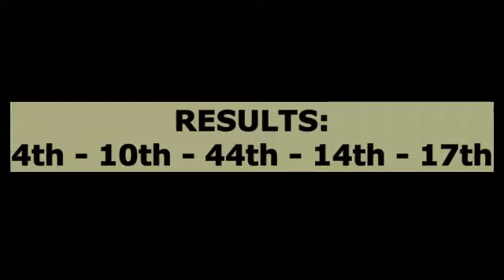Fortnite Stream Highlights 24.02.2022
0:12 Round 1
0:45 Round 2
1:20 Round 3
2:01 Round 4
3:26 Round 5